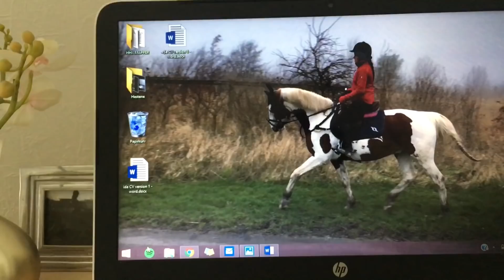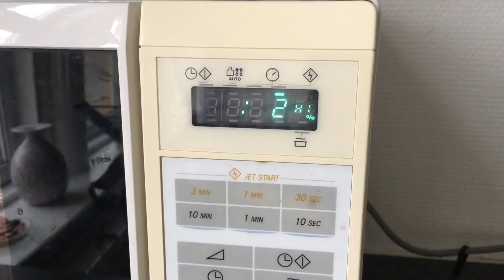EN DAG MED IDA 12-02-2018 (NY RIDEHJELM) *LÆS BESKRIVELSE!)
Håber i kunne lide den her video. Første vlog i år :-D
Jeg er 20, og må GODT køre i bil😀